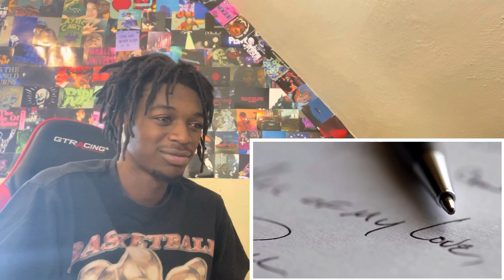BLISSFUL SOUNDS!! YES - ONWARD REACTION 💫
YES!